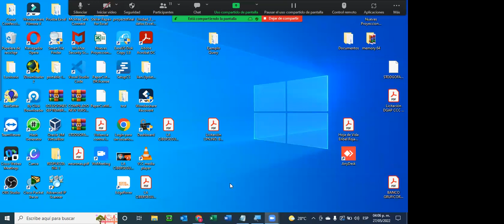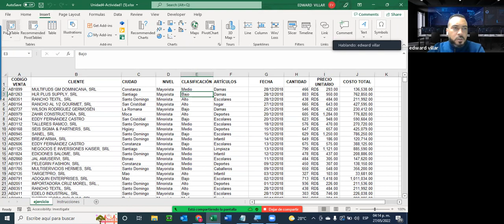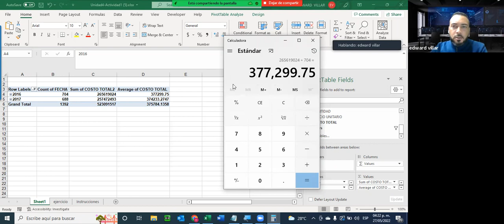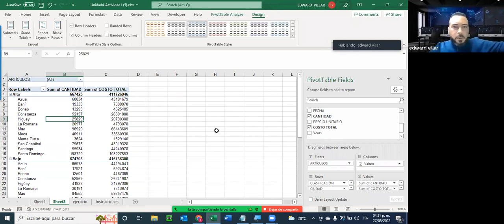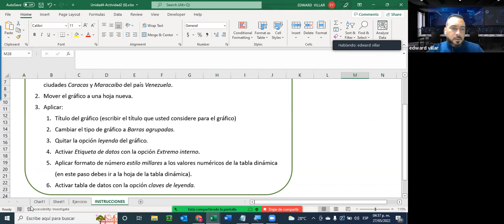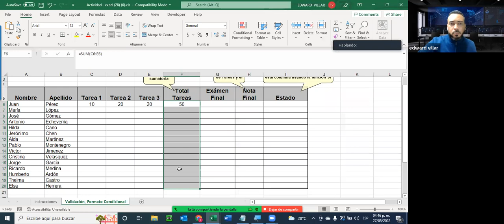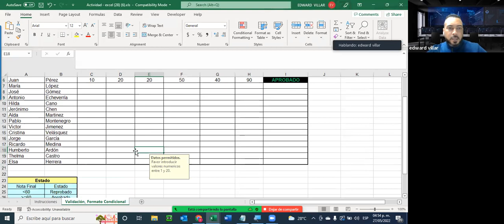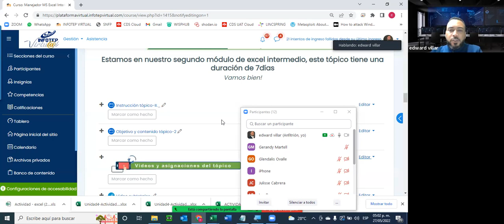Encuentro Grabado - Excel Intermedio, Tablas dinámicas, Gráficos dinámicos, Validación de Datos.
Encuentro Grabado - Excel Intermedio, Tablas dinámicas, Gráficos dinámicos, Validación de Datos, Formato condicional, Protección de hoja y protección de libro, seguridad en excel.